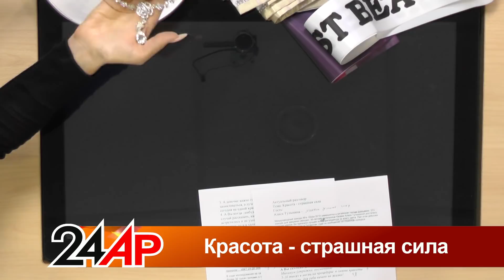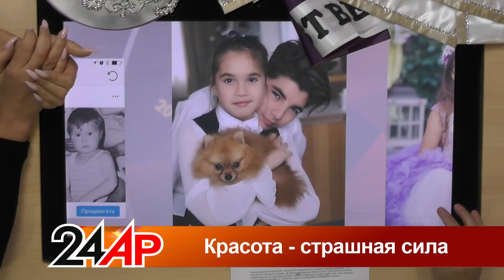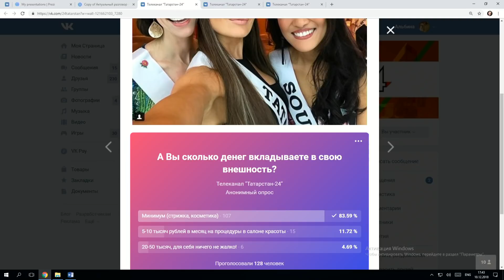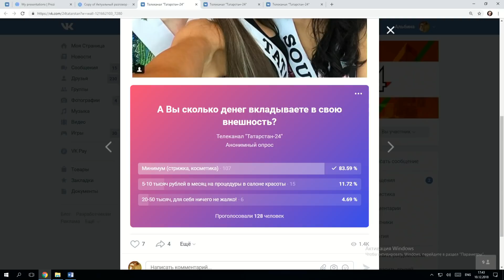Актуальный разговор - "Красота- страшная сила"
У нас в гостях Миссис Земной шар - Алиса Тулынина. Каких инвестиций требует красота, что делает женщину красивой и есть ли у статуса Красавицы «минусы» - спросим у нее в программе «Актуальный разговор»